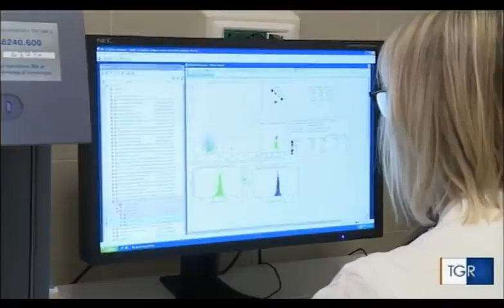Vaccini, Raffaella Sensoli (M5S) al TGR 21/03/2017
servizio del TgR Emilia-Romagna andato in onda nell'edizione delle 19.30 del 21 marzo 2017.